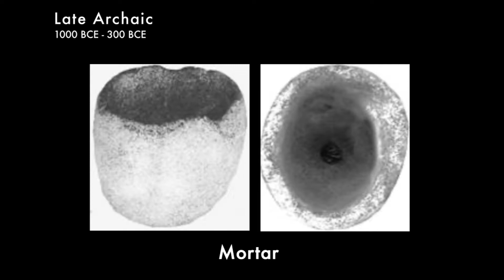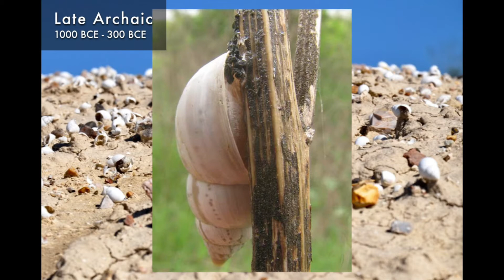Ancient Landscapes of South Texas - Late Archaic Period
Late Archaic – 1000 BCE – 300 BCE
Hunting and gathering traditions developed over the previous five millennia continue in the interior of South Texas in savanna grasslands and adjacent riparian zones.  Those living along the Texas coast focused their dietary regimen on resources associated with the bays, lagoons, barrier islands, and nearby prairie environments. Stemmed Marcos and triangular Matamoros points are associated with this period.